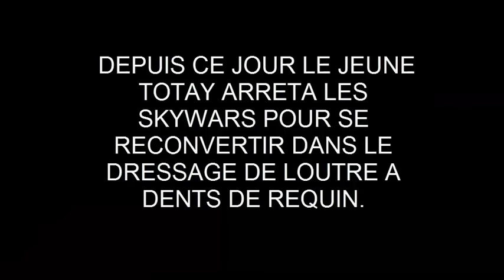SkyWars Ep1 J'ai tout gagné !! Ou presque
Entre temps j'ai changé de compte dans la video parceque je venais de rename mon alt et c'était fun de jouer avec